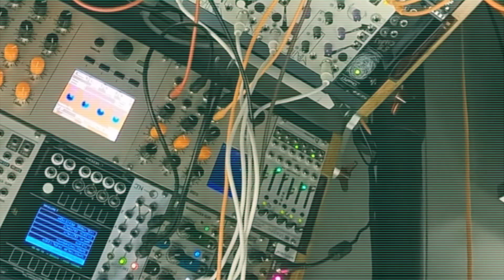CONTRA QUADRA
This was a test of a quadraphonic setup using the SSSR Labs Matrixachate switch. The four audio signals from the VCOs go in one direction, and the 4 Maths wave shapers go in the other direction, meeting across 4 VCAs, so everything moves dynamically across 4 speakers. The piece premiered at the Frequency Freaks April 23 meet up.